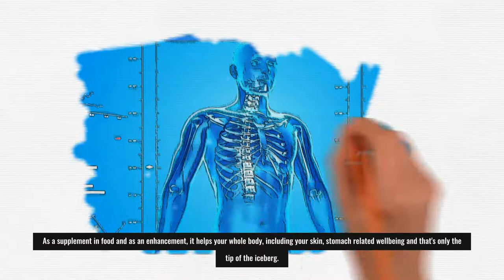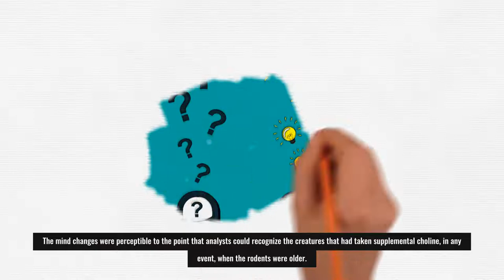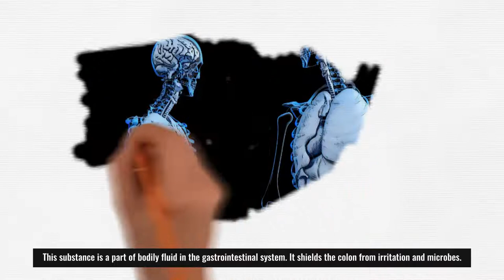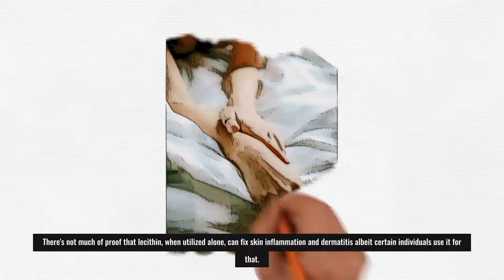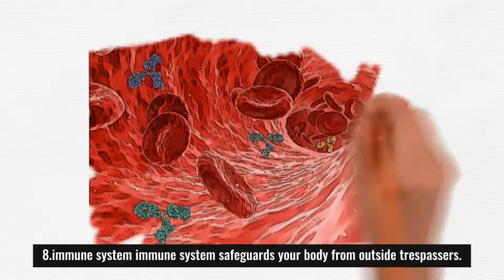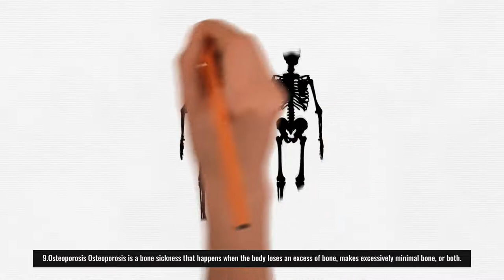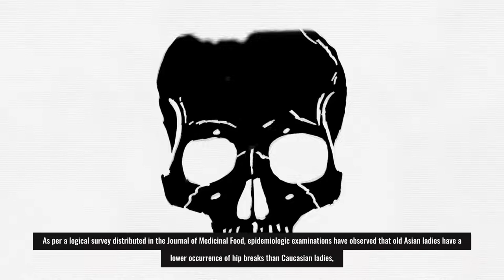10 functions of lecithin | Health Templewas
10 functions of lecithin | lecithin | Health Templewas

lecithin is a combination of lipids and phospholipids, greasy substances that happen in creature and plant tissues that are vital for our cells.

It very well may be found in numerous food sources, including soybeans and egg yolks.

It additionally has various business utilizes, for the most part based on its capacity to settle combinations of oil and water. As a supplement in food and as an enhancement, it helps your whole body, including your skin, stomach related wellbeing and that's only the tip of the iceberg.

10 functions of lecithin
1. cholesterol
2. cognitive function
3. heart health
4. ulcerative colitis
5. skin
6. Mastitis
7. tiredness
8. immune system
9. Osteoporosis
10. Menopause Symptoms

how to use lecithin
Since lecithin and choline should be taken with meals to increase absorption, they can be taken within 30 minutes before or after meals. It is recommended to take them with more water. People with kidney disease should pay attention to the intake of phosphorus if they take lecithin.

If you think video is useful
If you agree with me, I hope you can share it